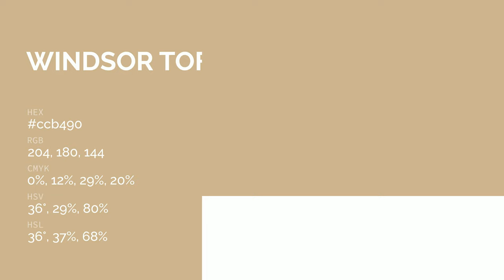Windsor Toffee color ccb490 hex color - Brown color - Cool color ccb490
What color is Windsor Toffee ? ccb490 hex color - Brown color - Cool color ccb490

Hex ccb490 Color Code is also known as Windsor Toffee color.

Hex ccb490 Color code in RGB color code model is created after adding 80.00% red color, 70.59% green color and 56.47% blue color.
Hex ccb490 Color code in CMYK color (process color) code model is generated after subtraction of 0% cyan, 11% magenta, 29% yellow and 19% black.